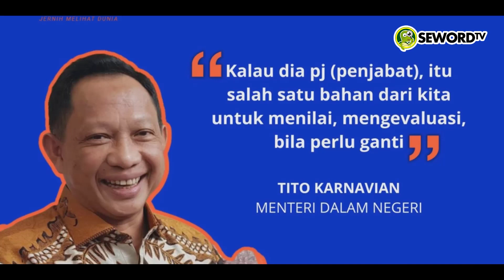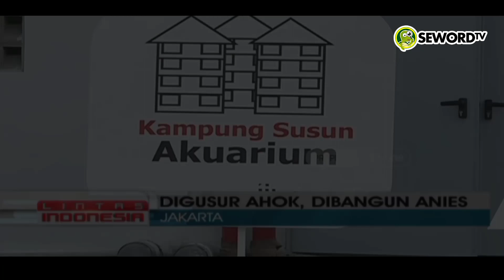KUAPOKMU KAPAN❗ANIES KENA SKAKMAT KEMENDAGRI SOAL CABUT PERGUB ERA AHOK🔥 MAU LENGSER KOK BIKIN GARA2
Kemendagri Skakmat Anies Soal Pengajuan Cabut Pergub Era Ahok

Ditulis Oleh : Xhardy

Dalam beberapa pemberitaan, Anies ternyata dianggap tetap melakukan penggusuran meski tidak dalam sorotan media secara luas. Hingga akhirnya Koalisi Rakyat Menolak Penggusuran (KRMP) mendemo Anies dan mendesak dia agar mencabut Pergub penggusuran yang diterbitkan di era Ahok.

Anies kemudian memberikan harapan dengan mengatakan pihaknya sudah mengajukan pergub untuk mencabut aturan sebelumnya kepada Kementerian Dalam Negeri (Kemendagri). Anies memastikan pihaknya akan mencabut aturan yang dibuat Ahok tersebut.